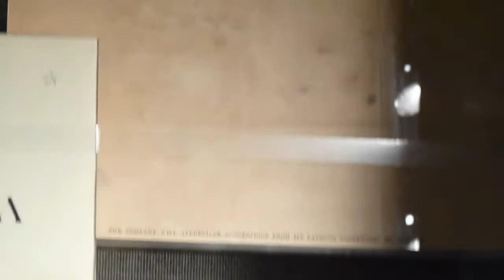A Purple Heart